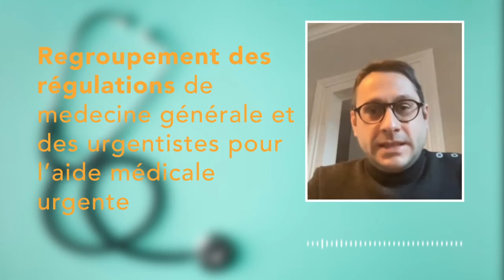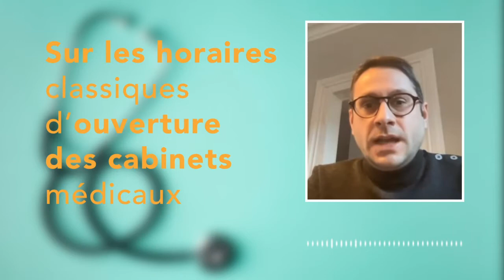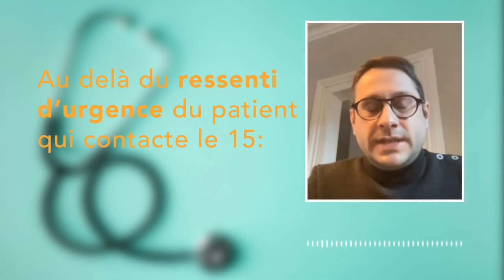Séminaire : Permanence des soins, Soins non programmés et Service d’Accès aux soins - Dr LEMERCIER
Permanence des soins, Soins non programmés et Service d’Accès aux soins…ils en parlent dans les territoires par le Dr Xavier LEMERCIER, Médecin Généraliste à Vouneuil sur Vienne (86).